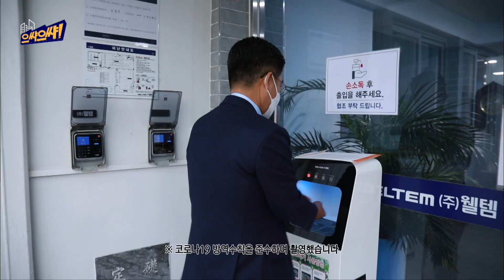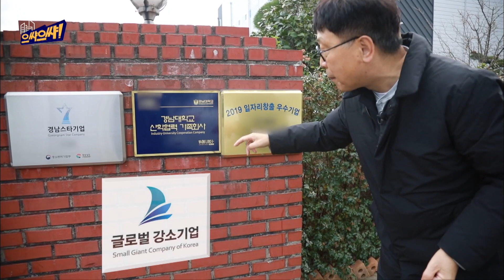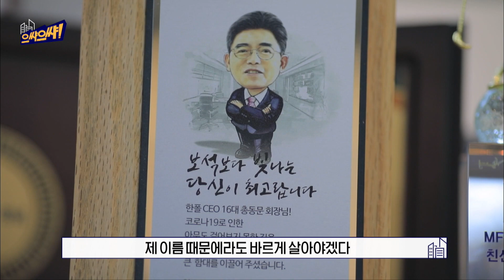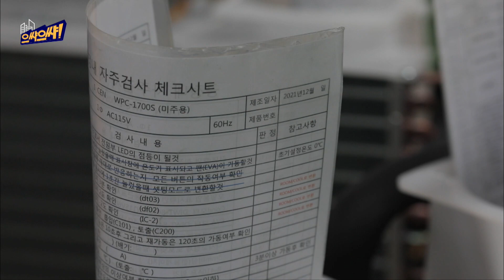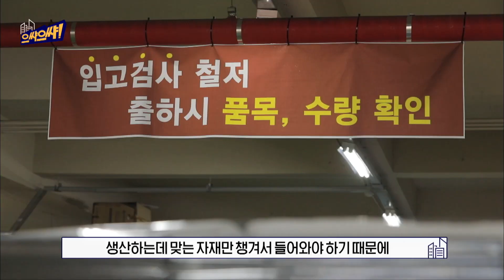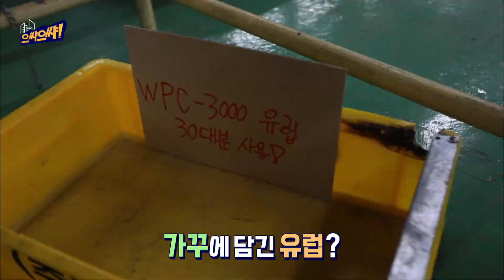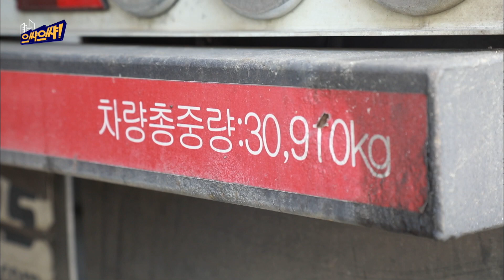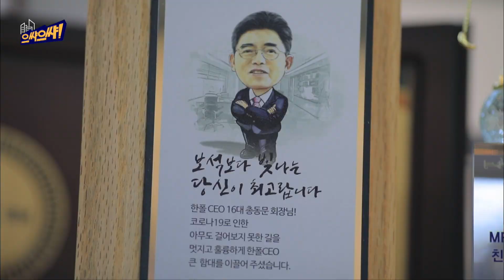공조기계의 BTS ㈜웰템 1부 [으쌰으쌰 ep.05]｜MBC경남 220122 방송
◼ 공조기계의 BTS 웰템 1부
누군가에게 위로가 되는 따뜻한 말 한마디처럼
일할 맛을 선물하는 기업이 있다!?
2018 경남 스타기업, 2019년 일자리 창출 우수 기업
2020년 경남 일자리 으뜸기업, 2021년 글로벌 강소기업
월드 클래스를 노리는 기업! 도대체 CEO가 누구니?

🏭 작고 야무진 공장탐험
으쌰으쌰｜매주 (월) 오후 1시 공개